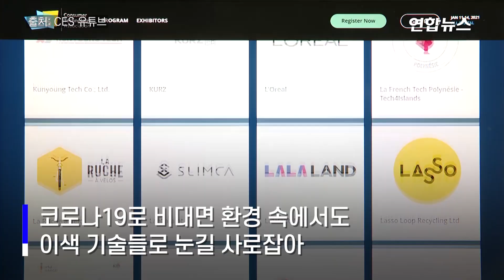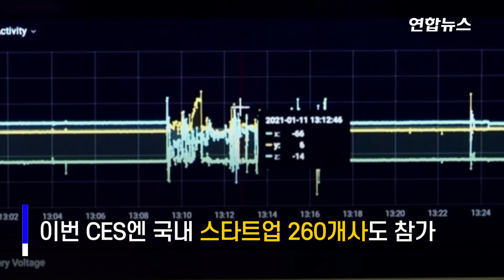미래를 엿보다…CES 2021에서 선보인 이색 기술들 / 연합뉴스 (Yonhapnews)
(서울=연합뉴스) 지난 11일(현지시간) 개막한 세계 최대 정보기술(IT)·가전 박람회 CES 2021은 '미래기술 경연장'이라는 별칭답게 비대면 환경 속에서도 이색 기술들을 선보이며 관람객의 눈길을 사로잡고 있습니다.
    우리나라에선 미국에 이어 두 번째로 많은 340여 개 기업이 참가했는데요.
    우리나라의 삼성전자와 LG전자는 '집·일상·사람'을 주제로 참가해 인공지능(AI)과 사물인터넷(IoT) 등 신기술을 접목한 혁신 제품·서비스를 대거 선보이며 세계 시장을 이끄는 선도적 지위를 확인했습니다.
    또한 이번 CES에는 국내 스타트업 260개사도 참가했습니다.
    특히 펫테크(반려동물 관련 기술) 벤처기업 '너울정보'는 반려견 음성을 분석해 감정을 해석하는 인공지능 기반 디바이스 '펫펄스'를 선보여 눈길을 끌었는데요.

제작: 왕지웅·최수연
영상: 연합뉴스TV·로이터·유튜브